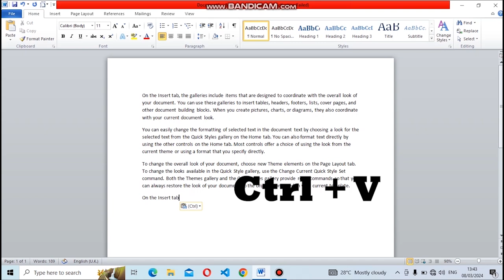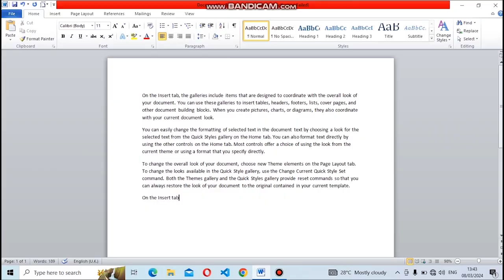Add a Page in the Middle of a Word Document - Microsoft Word 2022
MS sortcut keys./ word / Micro soft /key words
HI GUYS, welcome our youtube channel.

this video adding =
01. ctrl   +   A   =  select all text
02. ctrl   +   C   =  copy key
03. ctrl   +   V   =  past key
04. ctrl   +   Z   =  undo key
05. ctrl   +   Y   =  redo key
06. ctrl  +    S   =  save key
07. ctrl  +    P   =  print key
____________________________thank you !__________________________________